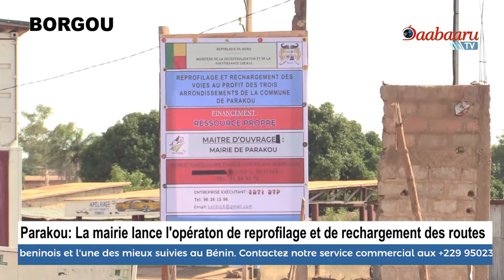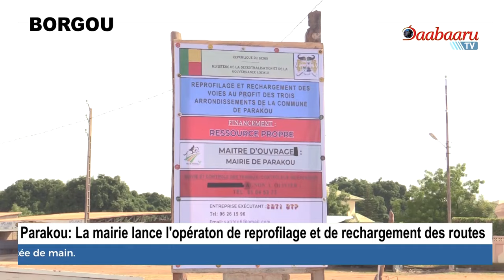JOURNAL TELEVISE DE CE MARDI 16 AVRIL 2024. PRESENTATION ISMAEL BALOGOU